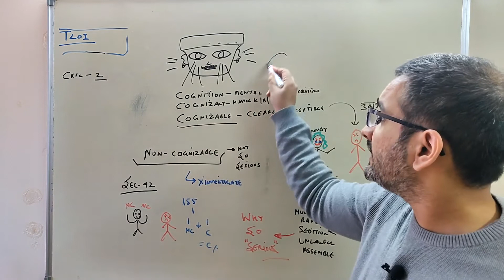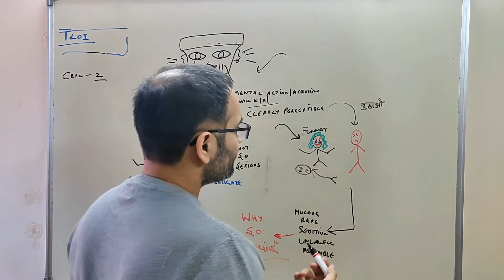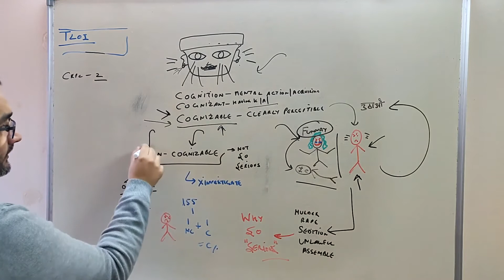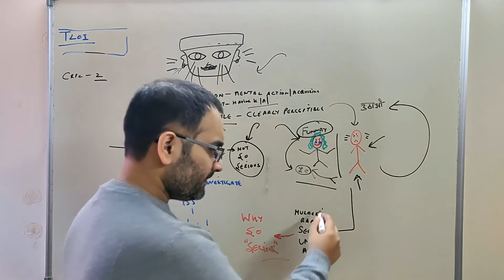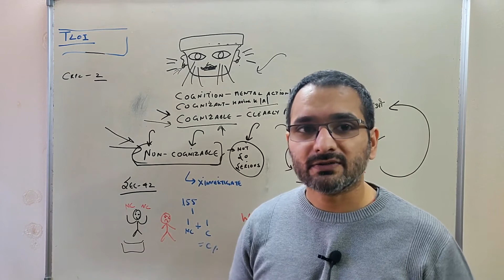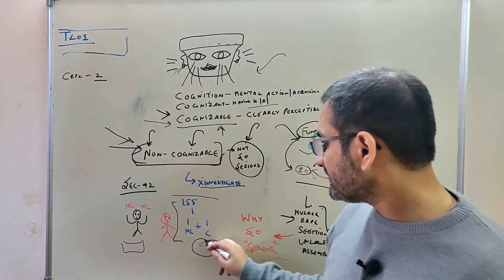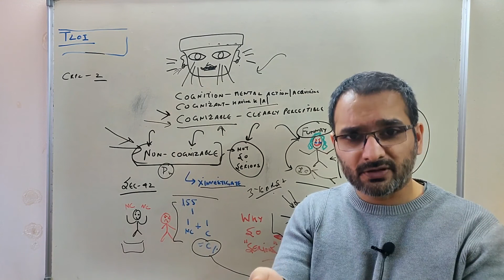Cognizable Offence and Non Cognizable Offences | Crpc Lecture Series EP 2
Crpc Book -

Difference between Cognizable Offences and Non Cognizable Offence in the CrPC.

Sec 2(C) of Crpc
(c) “cognizable offence” means an offence for which, and “cognizable case” means a case in which, a police officer may, in accordance with the First Schedule or under any other law for the time being in force, arrest without warrant.